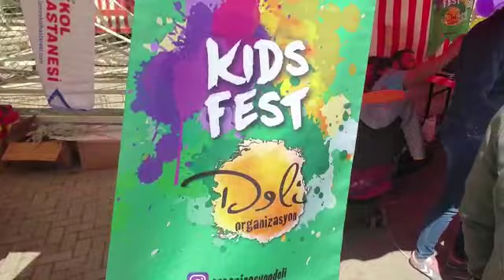Deli organizasyon kids festival süper çocuk festivali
KORTEJ pamuk şeker popcron